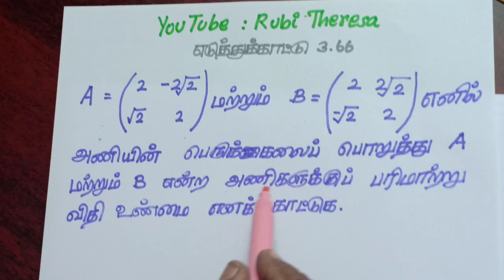Tenth Maths Example 3.69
பத்தாம் வகுப்பு கணிதம் எடுத்துக்காட்டு 3.69